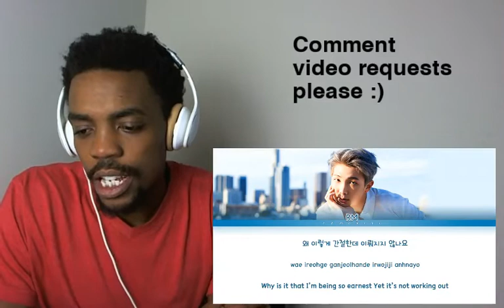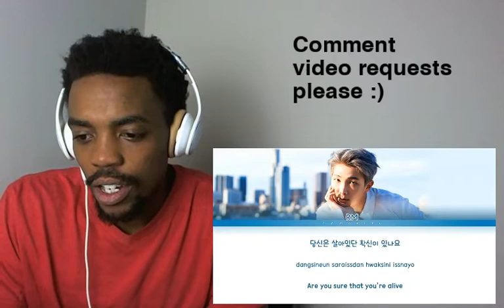BTS RM - Always [Color Coded Lyrics_Han_Rom_Eng_가사] | REACTION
RM my BTS bias coming in clutch with the Always song.  Keep sending me for videos to react BTS to please xD

OKAYtinashe REACTIONS INCLUDE:
I react to all MV Shooting, MV, Episode for all..